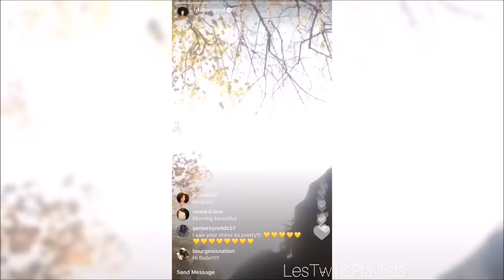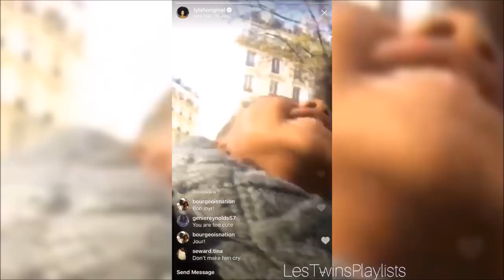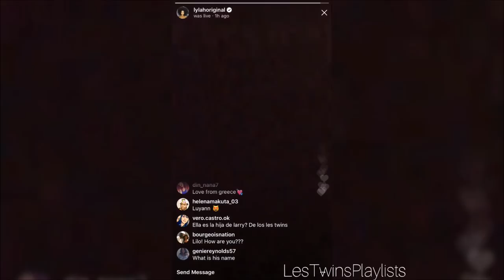Les Twins | Larry's Daughter Live Stream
This is Larry's daughter. Her name is Lilo :) The lady in the video is a friend of her mom, it is NOT her mom.  The little boy is her brother. No, he is not Larry's son lol.